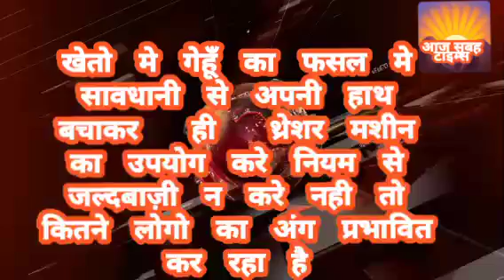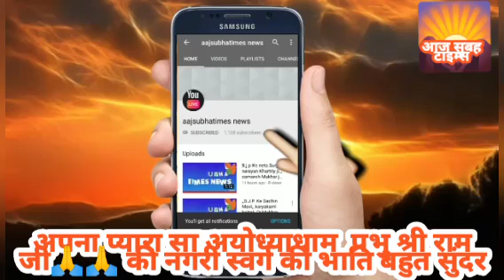विकराल गर्मी से सावधान तरल पदार्थ अधिक उपयोग करे छाछ नींबू पानी ग्लूकोन डी आदि सिर पर गमछा धूप में